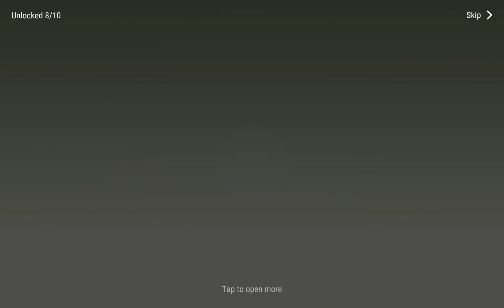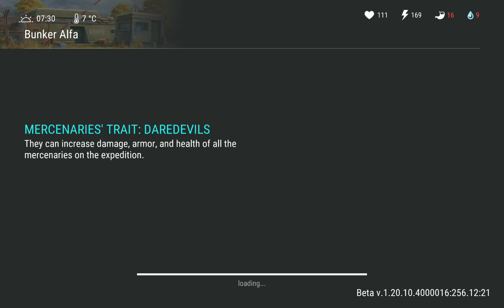Last Day on Earth: Überleben Storming the New House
Collect resources from Banker Alpha